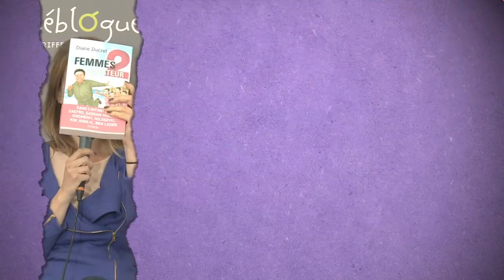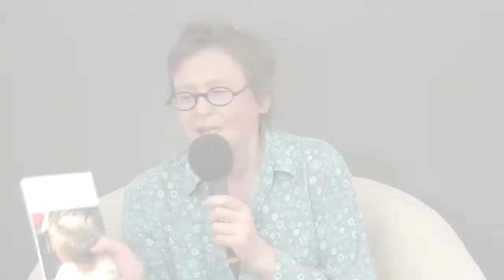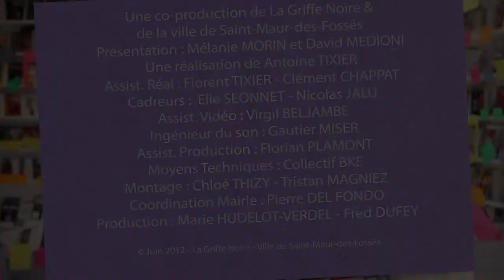05 Pascale Gauthier